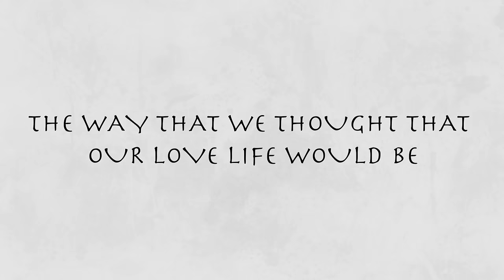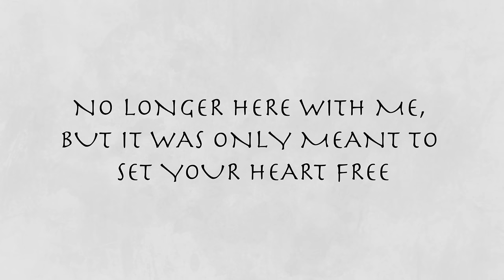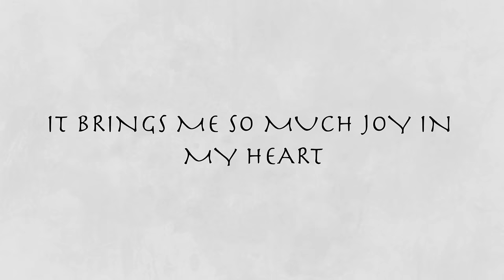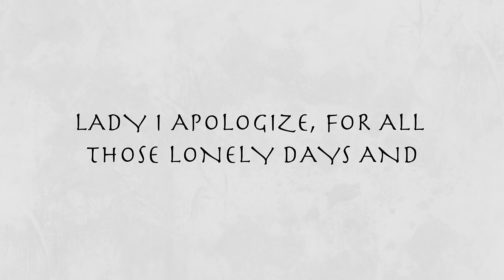Fiji - Lonely Days (Official Lyric Video) ft. J Boog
Official Lyric Video for Lonely Days by FIJI  @FijiTheArtist  feat. J Boog @j.boogmusic